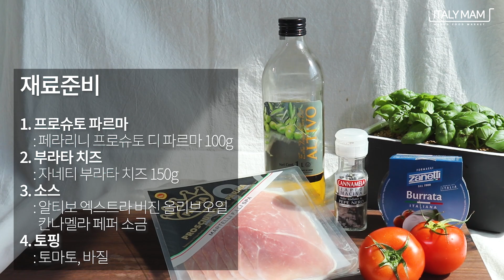(와인안주 찰떡) 짭쪼름한 프로슈토와 담백한 부라타 치즈의 만남 [이태리맘]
집에서나 홈파티, 분위기 낼때 간단히 먹을 수 있는 안주!

프로슈토 부라타 치즈♥

[이태리맘 판매 제품명]
페라리니 프로슈토 디 파르마 100g
자네티 부라타 치즈 150g
알티보 엑스트라버진 올리브오일 1L
칸나멜라 페퍼 소금 35g

[추가재료]
토마토, 바질